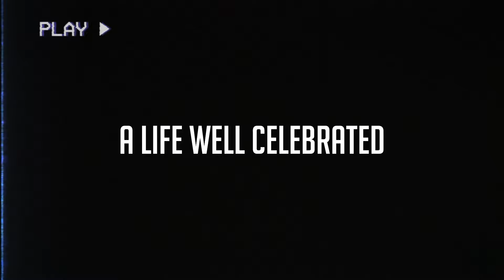The War Hero Exiled By His Own Country - František Fajtl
Lieutenant General František Fajtl was a Czech fighter pilot of World War II. Born on the 20th of August 1912, he was a British Royal Air Force (RAF) squadron and wing commander and led a group of Czechoslovak fighter pilots who formed an air regiment under Soviet Air Force command, supporting the Slovak National Uprising in 1944. Despite his hero status, like many Czech pilots who fought on the Western Front, Fajtl was harshly treated by the Communists after the war. He was thrown out of the army and sent to a labour camp, before later being forced to work as a labourer and clerk. He was dismissed from the Czechoslovak Air Force and was held in prison for a year and a half without a trial after the Communists came to power in 1948, and was only fully rehabilitated after the Velvet Revolution in 1989. He wrote many autobiographical books about his wartime experiences, and was an inspiration for the 2001 film Tmavomodrý svět (Dark Blue World).

Video Chapters
00:00 - Introduction
01:01 - The Boy From Donín
02:17 - Escaping the Protectorate
04:56 - The Fight for Freedom
06:42 - Foreign Spy
07:54 - A Life Well Celebrated
09:35 - Outro